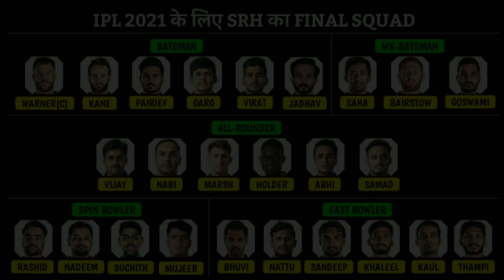IPL 2021 | SRH Final Squad | Sunrisers Hyderabad Full Squad | Hindi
IPL 2021 | SRH Final Squad | Sunrisers Hyderabad Full Squad | SRH Squad 2021

मुद्दे की बात आज के Video में हमने बात करी है IPL 2021 में SRH के Final Squad के बारे में मुद्दे की बात समापत 🙏🙏🙏

हमारे दूसरे Videos की Link👇👇👇

(1) IPL 2021 | SRH Strength And Weakness | Sunrisers Hyderabad Strength And Weakness | Hindi

(2) IPL 2021 | SRH Best Playing 11 | SRH Ideal Playing 11 | Sunrisers Hyderabad Playing XI

(3) IPL 2021 | SRH Top 10 Players | Top 10 Players Of Sunrisers Hyderabad | SRH Best Players

और हा Video देखने के लिए Thank You So Much 🙏🙏🙏